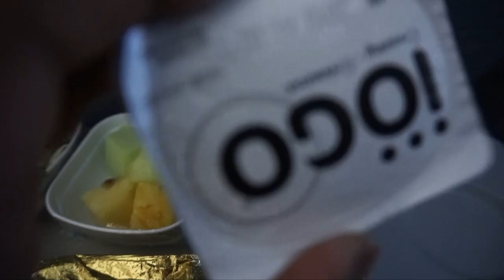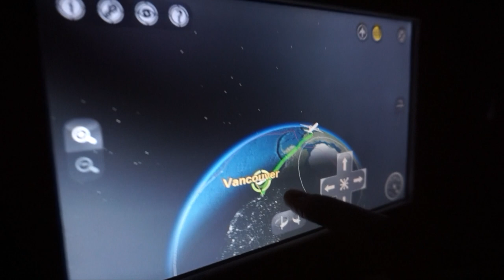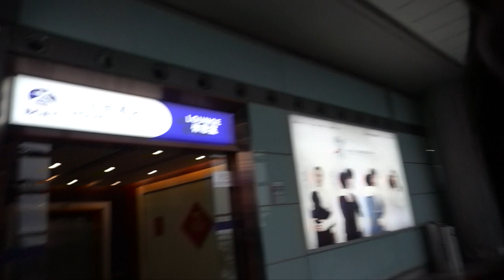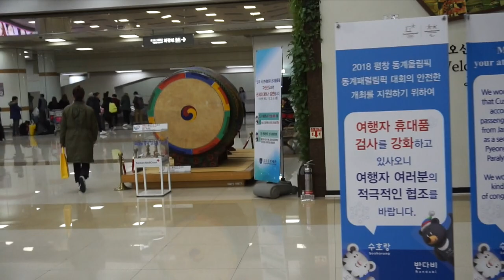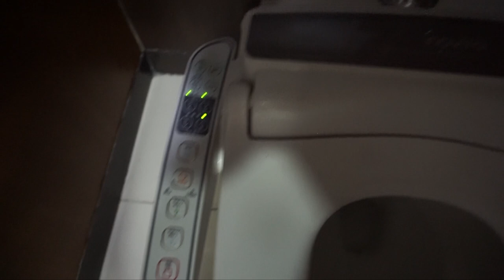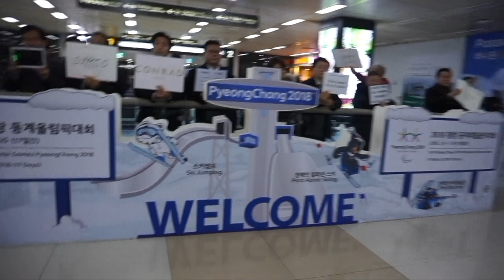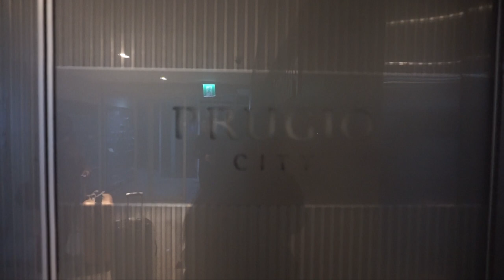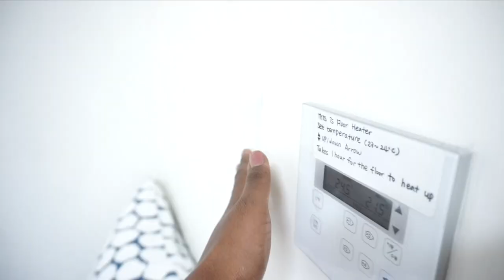South Korea Vlog Pt. 1 | FIRST TIME!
I've been hearing nothing but great things about South Korea! From having the best of fashion, beauty to technology and k-pop--I just had see it for myself.

Watch my mom, sister and I on our way to South Korea to see what all the fuss is about! It was a very long trip, but we think it will be totally worth it.

Take a look and enjoy!

Saba Says So